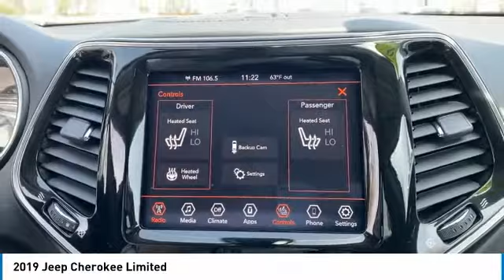2019 Jeep Cherokee Elma NY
2019 Jeep Cherokee available in West Seneca, NY at Transitowne Jeep Chrysler Dodge RAM. Servicing the Elma, Orchard Park, Cheektowaga, Hamburg, Lancaster, NY area.

2019 Jeep Cherokee - Stock #: E22267A - VIN#: 1C4PJMDX4KD365304